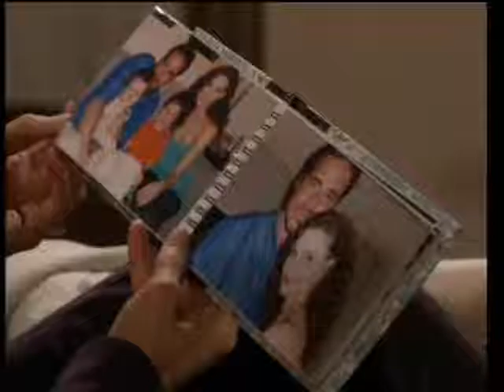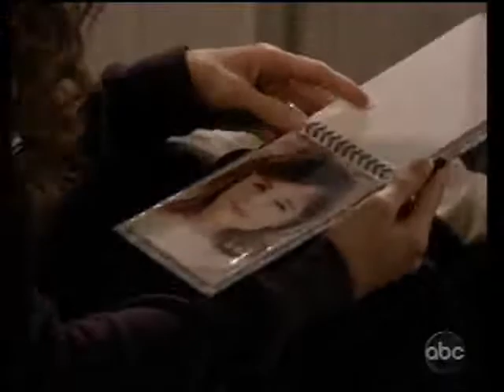Kendall Feels that Zach is Trying to Tell her Something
AMC 02-18-11
Kendall tells Bianca that she has been having these dreams in which she thinks that Zach is trying to reach her and tell her something. She tells Bianca that it is impossible for her to let go of Zach and move forward with her life. Bianca tells Kendall that she and Reese are getting a divorce.
Rickey meets with Diane and discusses with her his plans for Kendall.